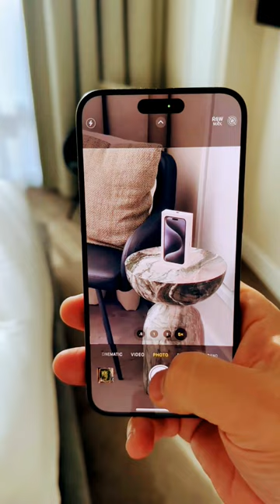iPhone 15 Pro Max Unboxing in Blue Titanium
iPhone 15 Pro Max Unboxing in Blue Titanium! Is this the best color for Apple's new smartphone or is it another color? Is USB C and 5X zoom enough? For more tech and technology and phone unboxings follow for more!